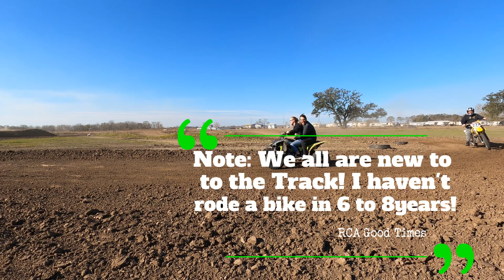RZR Turbo S Velocity vs CRF450r vs RMZ450 vs YFZ450 vs CRF250 @ Down South MX Motorsports Track!!!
RCA_GoodTimes

Went back to our local MX Track "Down South MX Track" Had a good time and Gavin is improving and finally cleared the double!!